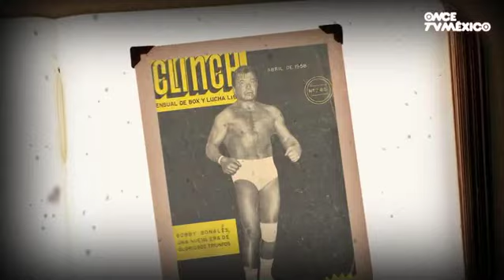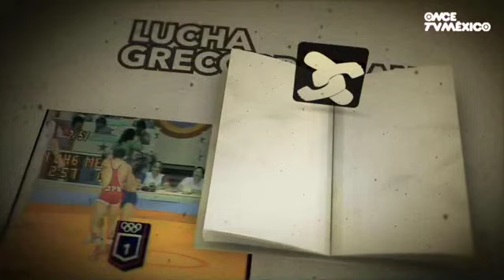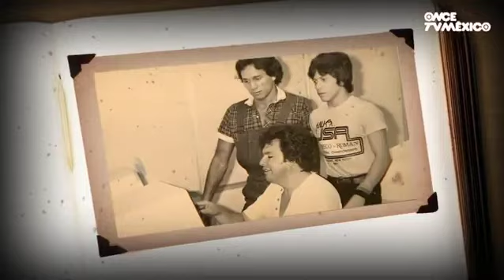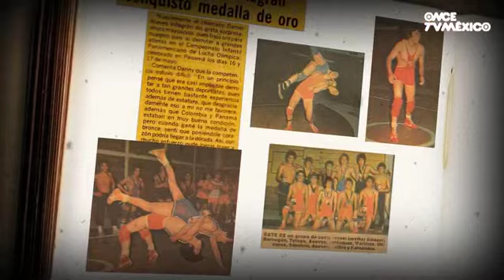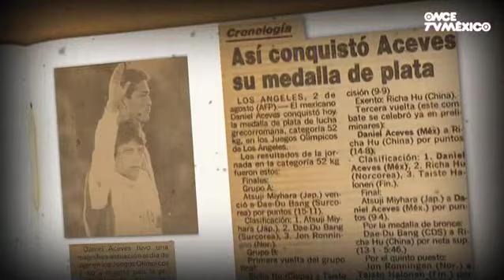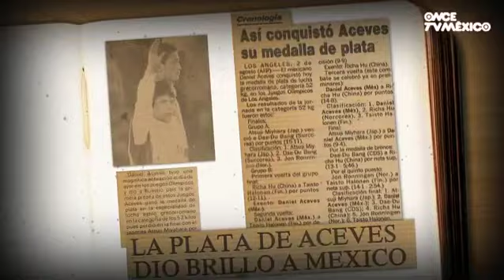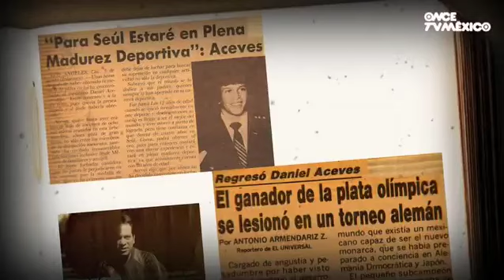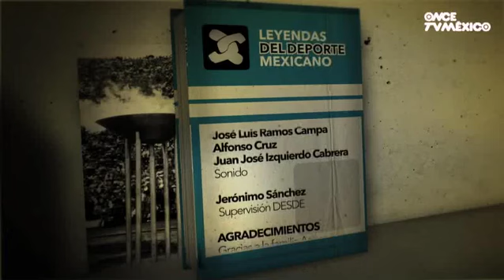Doctor Daniel Aceves Villagrán... Un Luchador Clásico de Latinoamérica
Video cortesía canal Once